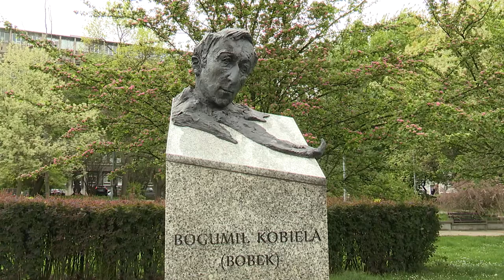Krzysztof Respondek będzie upamiętniony